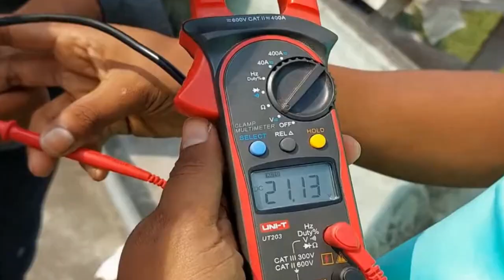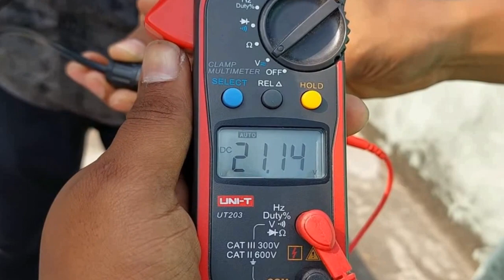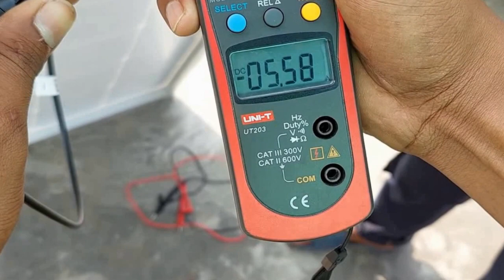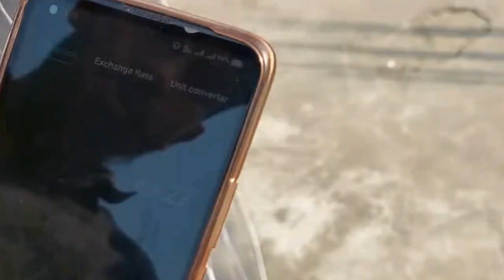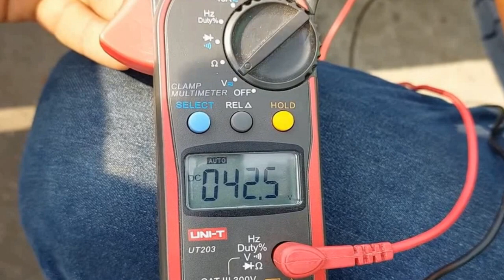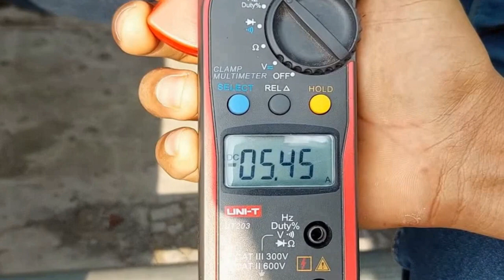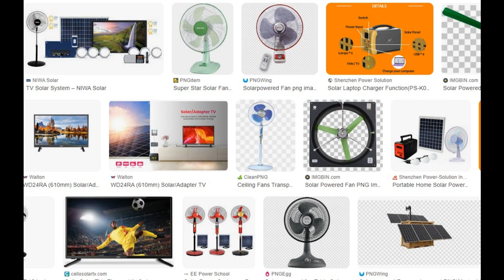অফুরন্ত শক্তির উৎস সূর্য্য, আসুন বাসা বাড়িতে ভালো সোলার প্যানেল বসাই, বগুড়ায় ভালো সোলার প্যানেল কোথা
সেঁজুতি ইলেক্ট্রিক এন্ড ব্যাটারী
খান মার্কেটের পুর্বদিকে
বগুড়া।

মোঃ ফজলে রাব্বি
টেকনিশিয়ান বগুড়া।
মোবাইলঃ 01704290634